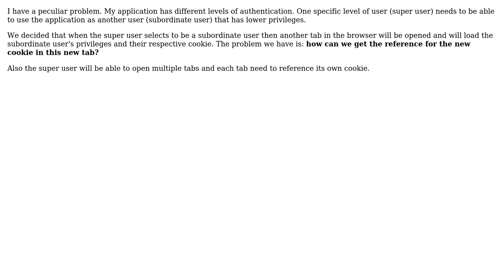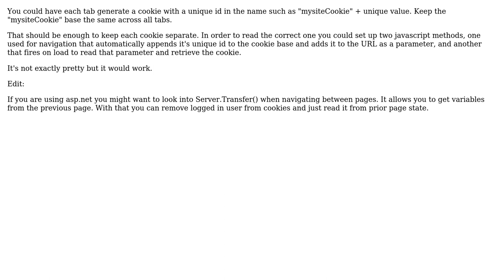Software Engineering: Controlling cookies with many tabs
With thanks & praise to God, and with thanks to the many people who have made this project possible! | Content (except music & images) licensed under CC BY-SA | Music | Images & others | With thanks to user Wellington Zanelli user StMotorSpark and the Stack Exchange Network Trademarks are property of their respective owners. You are responsible for your own actions.